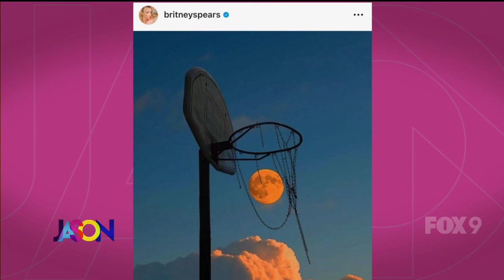The Jason Show - Friday, February 2nd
Designer and host of "Bargain Mansions" on the Magnolia Network, Tamara Day, stops by. Plus some Super Bowl dips from Stephanie Hansen and a sardines taste test.